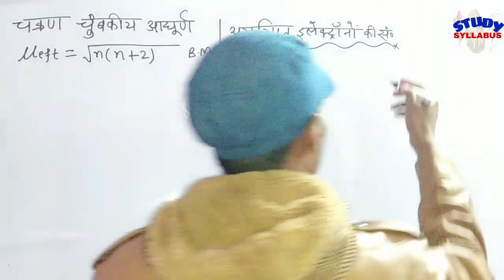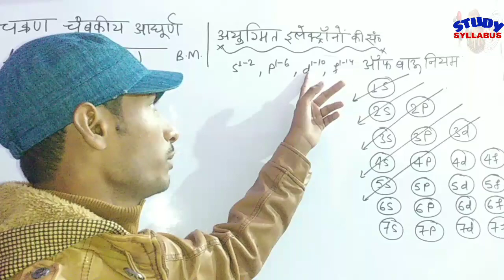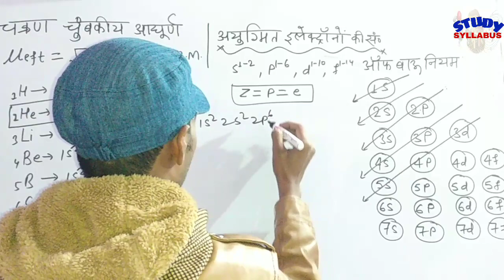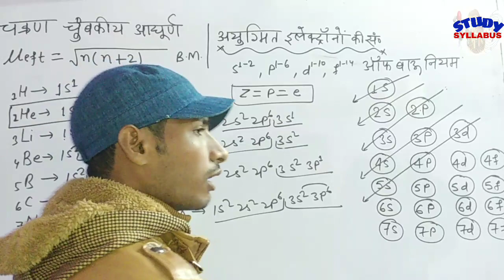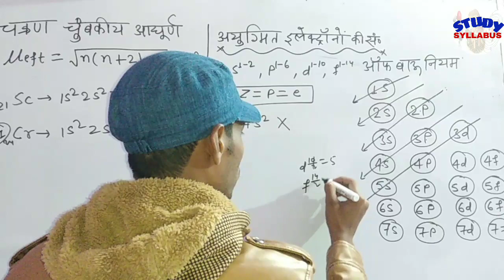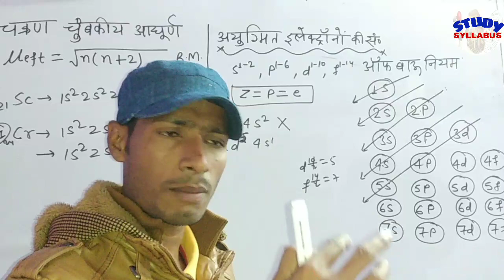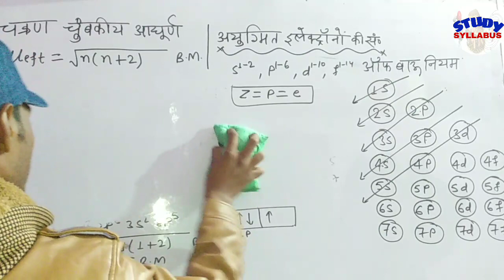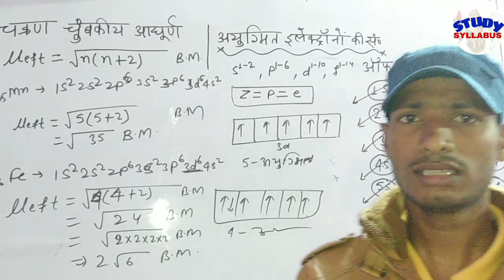चक्रण चुम्बकीय आघूर्ण||अयुग्मित एलेक्ट्रॉनों की संख्या||संयोजी इलेक्ट्रान||ELECTRONIC CONFIGURATION